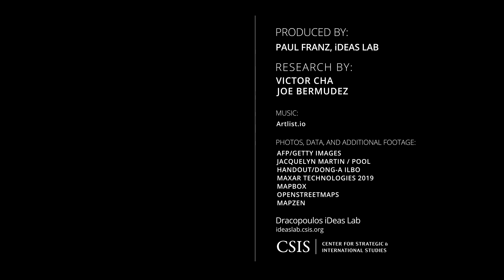Yusang-ni: North Korea's ICBM Mountain Silo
The Yusang-ni missile operating base is reported to house ICBMs with first strike capabilities against the United States. CSIS's Victor Cha and Joseph Bermudez explain why Yusang-ni stands out among North Korea's matrix of secret missile operating bases.

Read the full analysis: cs.is/2VyFvjO